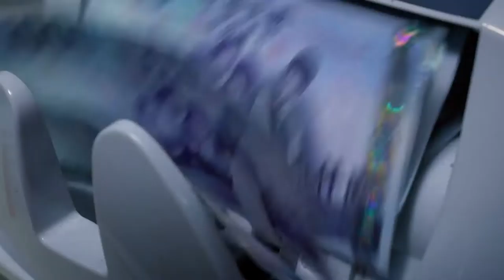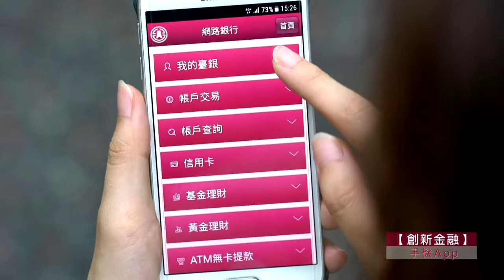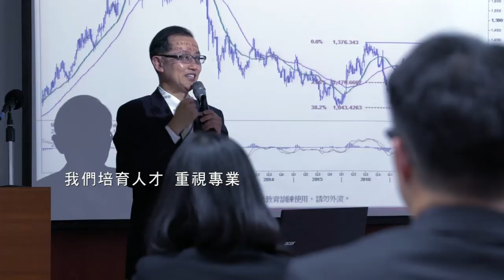《台灣銀行形象》短片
呈現百年金融 --台灣銀行之現況規模、業務範疇、營運方針。